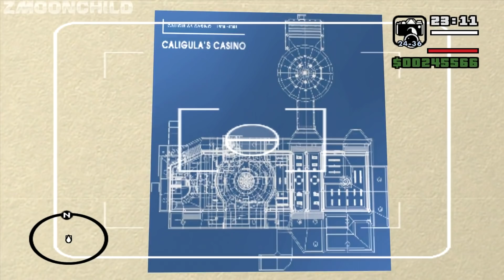What happens if CJ runs out of film during Architectural Espionage - Heist mission 1 - GTA